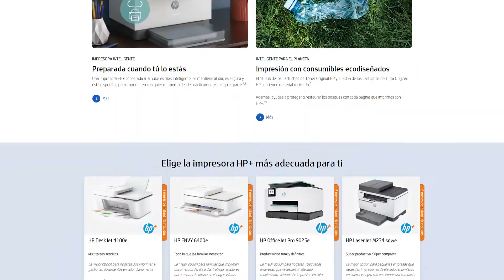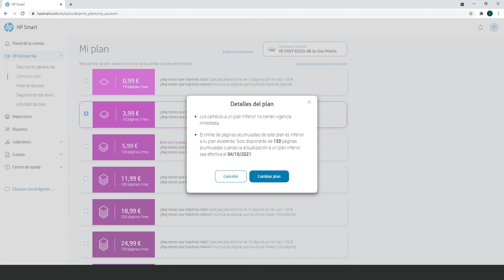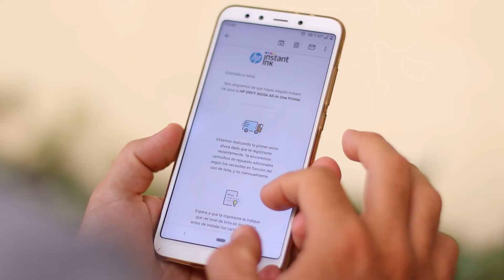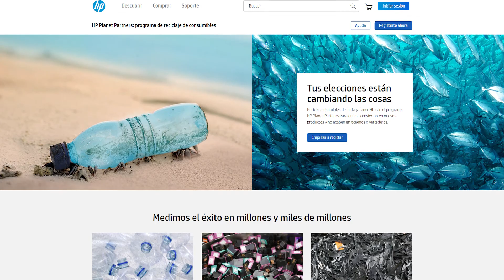Descubre todo sobre la solución de impresión HP+ y el servicio Instant Ink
¿Buscas una impresora que esté siempre lista, que te permita imprimir de forma rápida y sencilla y con la que el consumo de tinta o tóner no sea un problema que consuma mucho tiempo y dinero ? Descubre en este video todo sobre la solución de impresión HP+ y el servicio HP Instant Ink y conoce una manera de imprimir mucho más cómoda, sencilla, económica y sostenible.